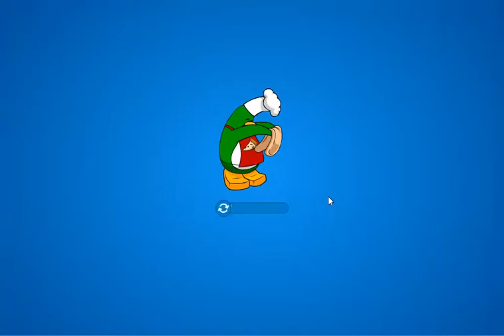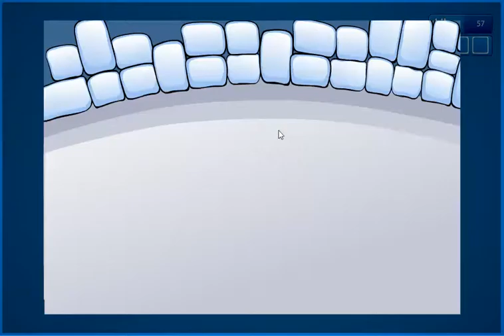Club Penguin "Im Back"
Sorry guys ive been gone for a while its because i had no internet for a few months so i just got it back so I hope you guys enjoy this video I also am sorry for no commentary becase my mom will keep asking me every 5 minutes who are you talking to remember to like subscribe and comment